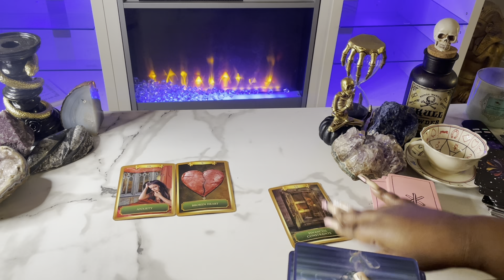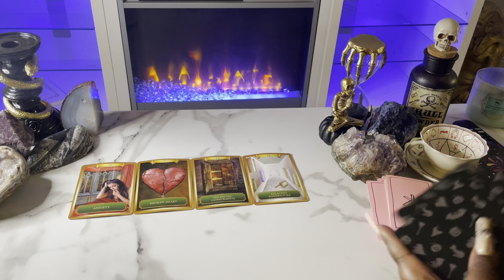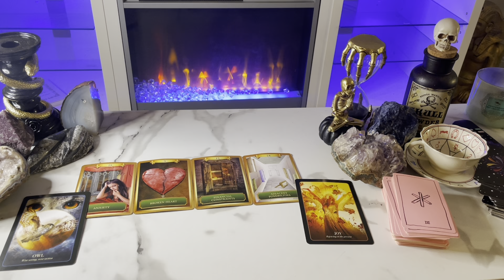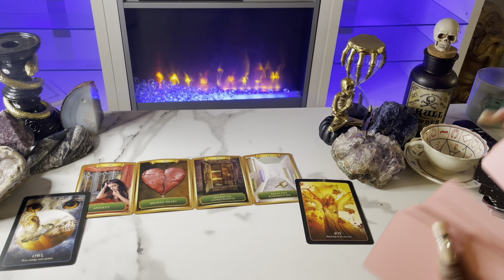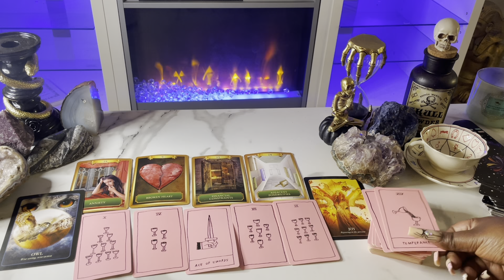Capricorn ♑️ What You’re NOT AWARE OF CURRENTLY 🔮👀 October 24-31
This is a tarot card reading for the zodiac sign Capricorn. this channel is about making tarot easy to and to navigate in life via the tarot.

My Favorite Tarot/Oracle Decks:
 Arcanum tarot
Butterfly Oracle Cards
 Mystic Mondays
Smith Waite Tarot Deck
 Prism Tarot